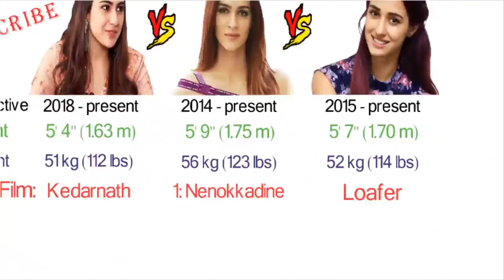Disha Patani Vs Kriti Sanon vs Sara Ali Khan Comparison | TECH PROB SOL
SAKHI SARWAR